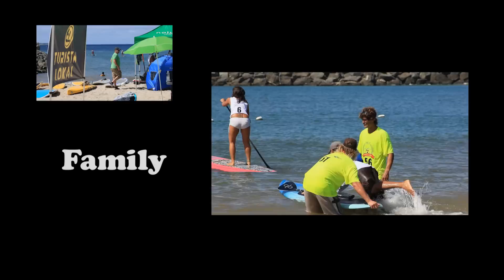IMS SUP AD. by Turista Lokal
Stand up Paddle, Puerto Rico